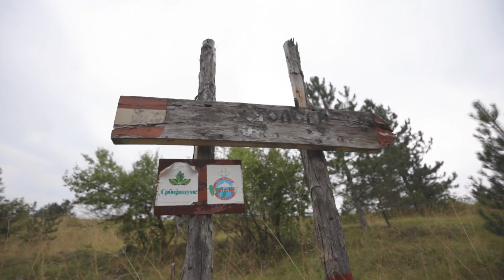AVANTURA u KRALJEVU | Splavarenje rekom IBAR | IZAZOVI AVANTURU Ep. 09